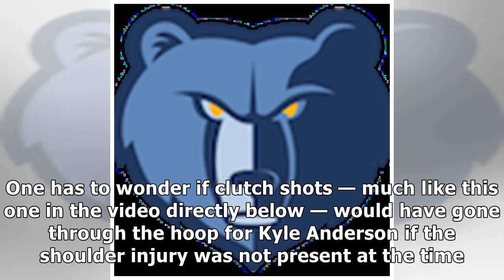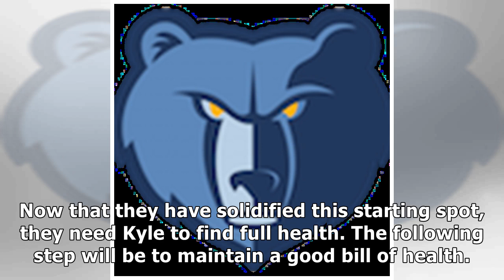Memphis Grizzlies: Kyle Anderson Enters Important Offseason Following Successful Surgery